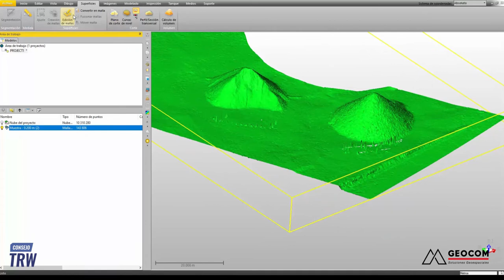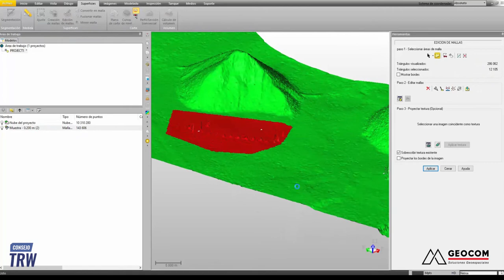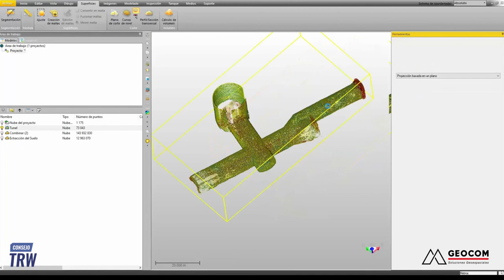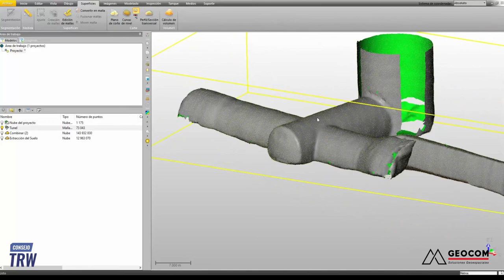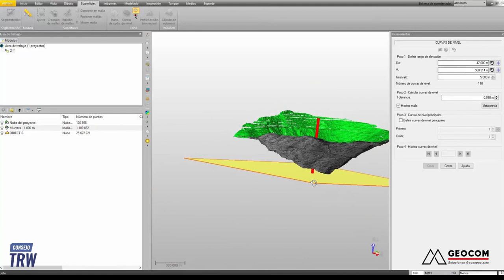Consejo N°13 | Flujo topográfico: generar superficies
La superficie es una representación 3D formada por triángulos consecutivos, dicha malla nos ayuda a la obtención de productos del ámbito topográfico como cubicaciones, perfiles, Modelos Digitales de Terreno (MDT) y curvas de nivel.

En este consejo exploraremos la facilidad en TRW para crear superficies de diferentes formas dependiente del ambiente capturado y su edición correspondiente. Además, veremos cómo generar curvas de nivel de manera optimizada y lista para ser exportadas.

HERRAMIENTAS REVISADAS
00:09 | Generar superficie Proyección Plana
00:46 | Edición de mallas
00:58 |  Herramienta eliminar crestas
01:40 |  Generar superficie Proyección cilindro
02:30 | Edición de mallas
02:37 | Herramienta eliminar crestas
02:45 | Generar superficie “Sin Proyección”
03:22 | Generar Curvas de Nivel